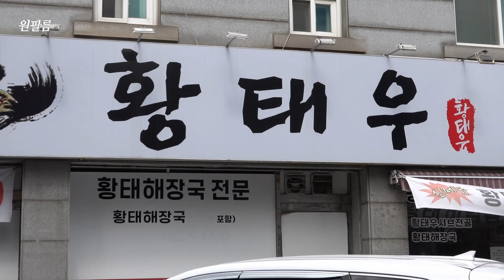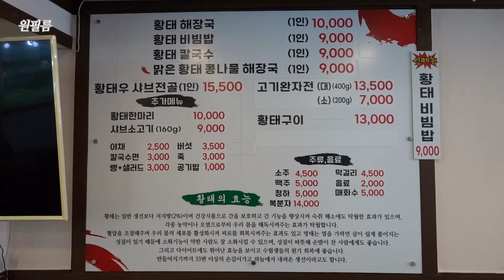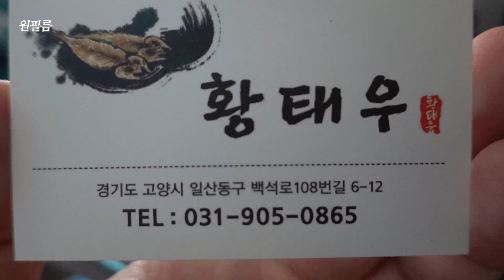드디어 알아낸 황태 맛집! 황태우 Dried pollack hangover soup restaurant 해장 필요하신 분들을 위한 필수 맛집!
일산에서 황태해장국이 맛있는 황태우
영업은 오전 9시 30분부터~
주차는 식당 앞으로 하시면 됩니다.